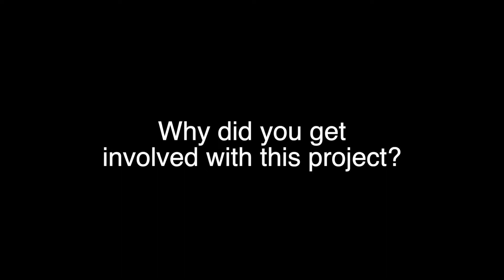1. Research team | Immigrant Access Counselling (IAC)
From September 2019 to August 2020, the TIES research team conducted a study aimed at evaluating the effectiveness of the Immigrant Access Counselling (IAC) platform, an online chat created and piloted by The Immigrant Education Society (TIES) with the goal of providing newcomer clients with settlement services.

This video series has been created to share our findings with the broader community of researchers, service providers, and policy-makers. This project has been made possible with the financial support from Alberta Labour.